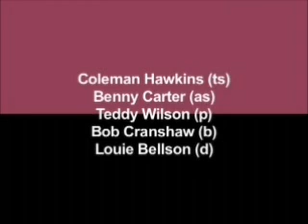Coleman Hawkins & Benny Carter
Blue Lou
JAZZ AT THE PHILHARMONIC

Poplar Town Hall, London, United Kingdom

Coleman Hawkins (ts), Benny Carter (as), Teddy Wilson (p), Bob Cranshaw (b), Louie Bellson (d).